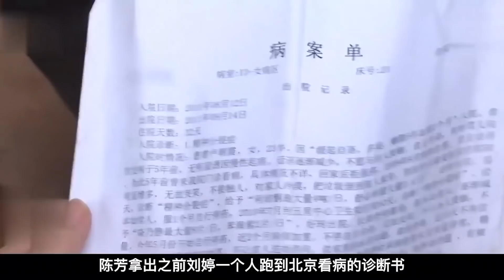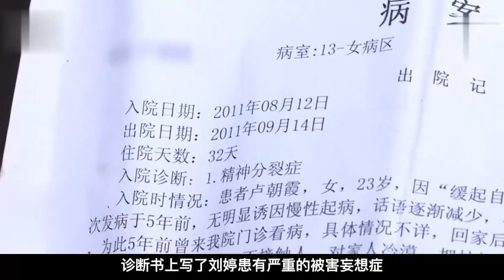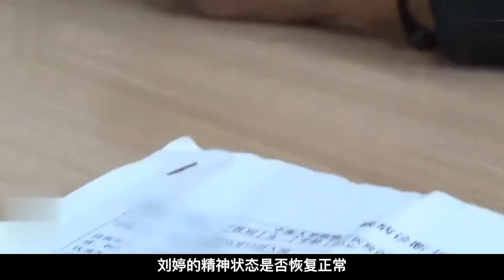中國百姓故事：只能看，不能摸，結婚3個月，老婆連手都不讓碰